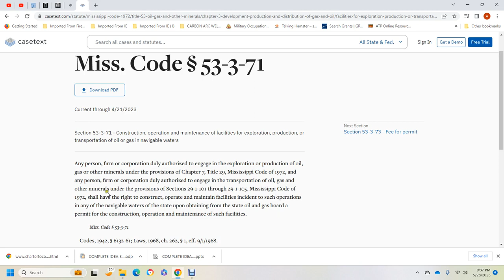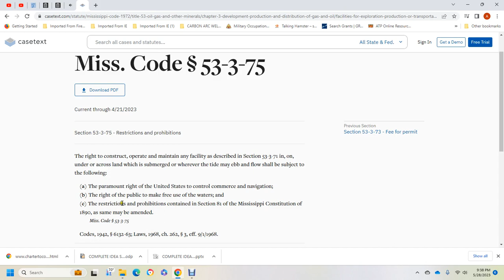MISSISSIPPI CODE 1972 TITLE 53 CHAPTER 3 FACILITIES FOR explorationproduction or transport of oil or